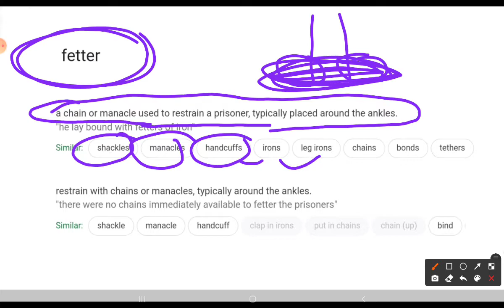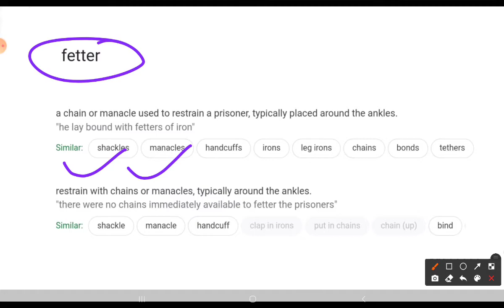fetter shackle manacle